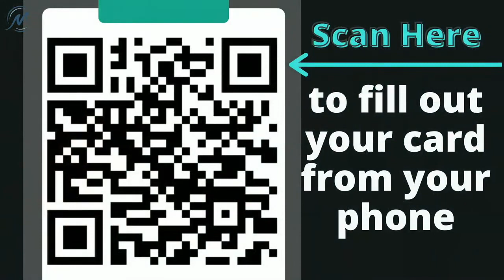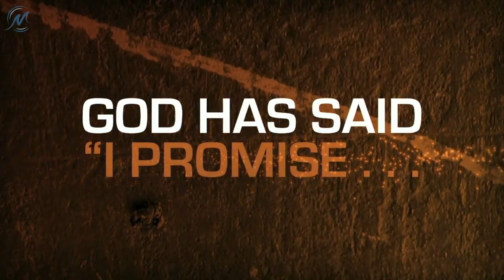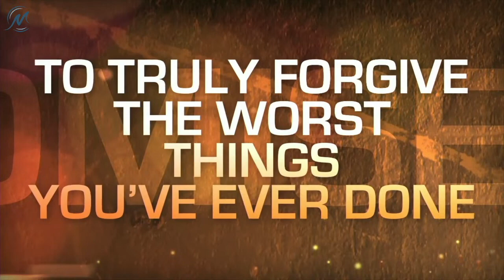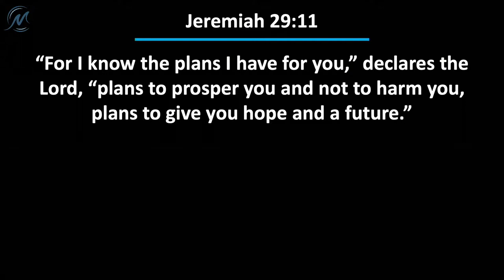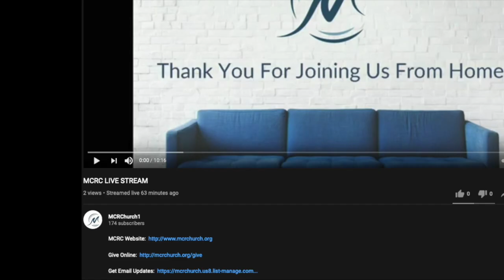5.5.24 - You Have A Future